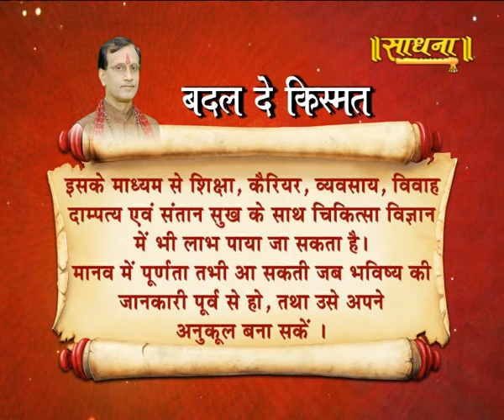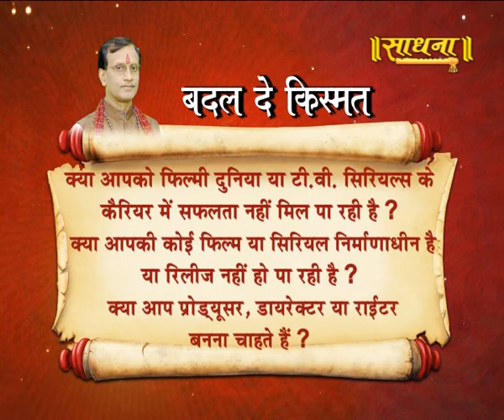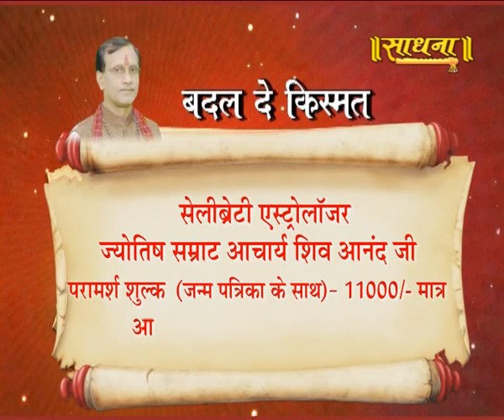BADAL DE KISMAT|| 07-08-19|| Acharya Shivanand ji